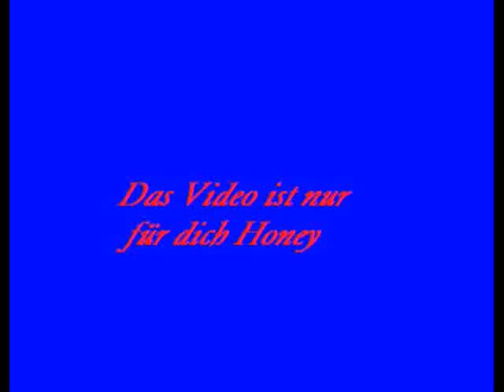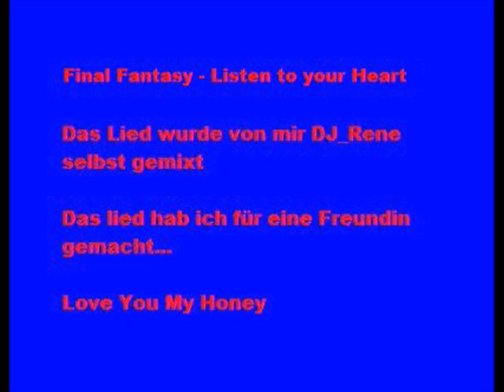Final Fantasy - Listen to your Heart (Dancemix)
Hab das Original lied mal als Dancemix gemacht.